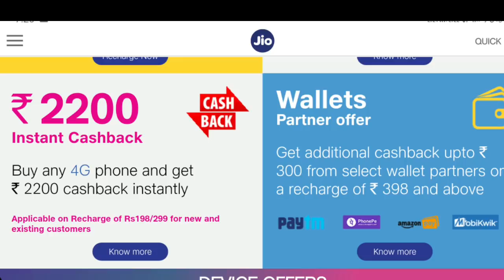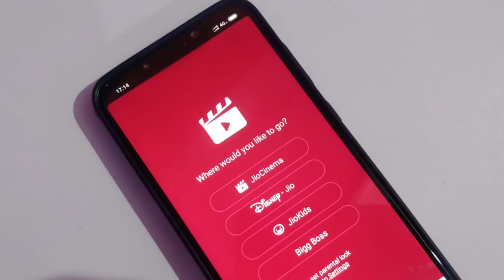Jio Prime Membership After 31 March 2019 | Jio Prime Membership from 1 April 2019 to 31 March 2020